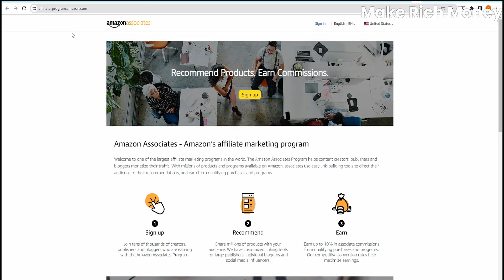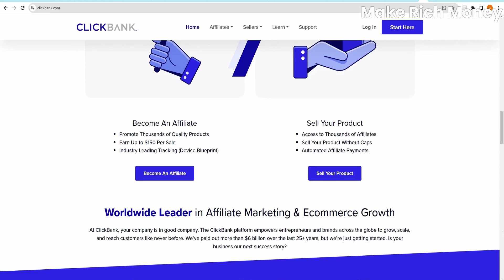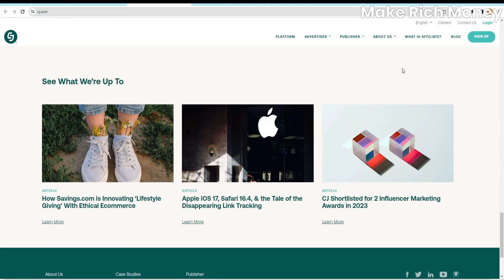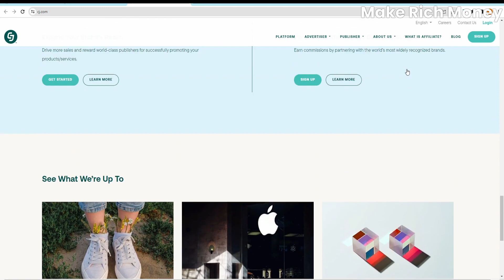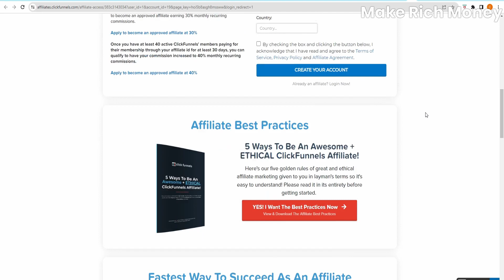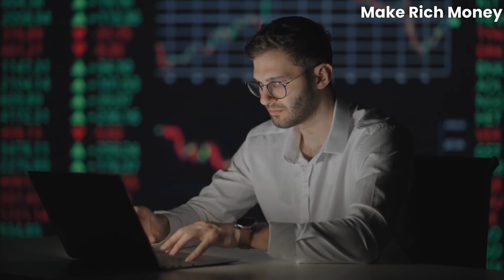Jumpstart Your Online Income: Top 5 Affiliate Programs for Newbies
"🚀 Welcome to another exciting episode on Make Rich Money! Today, we're diving into the Top 5 Affiliate Marketing Programs for Beginners. 💼 If you're just starting your journey to financial success, these programs will help you kickstart your passive income stream. 🤑 We'll cover the pros and cons of each program, so you can make an informed decision on which one is the best fit for you. 🔔 Let's get started and make that money! 💰"